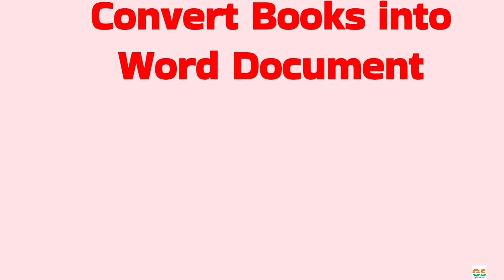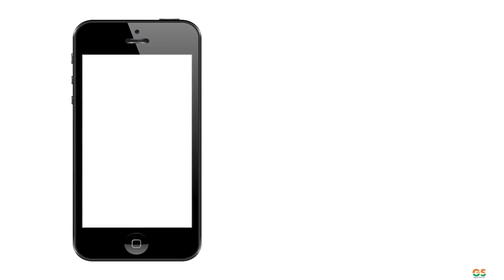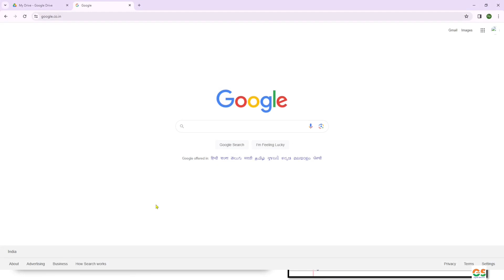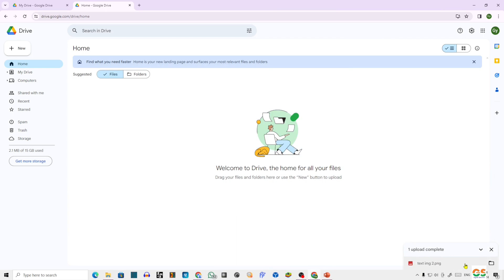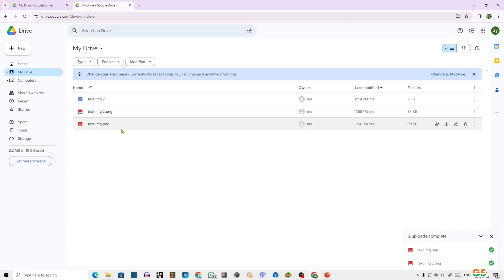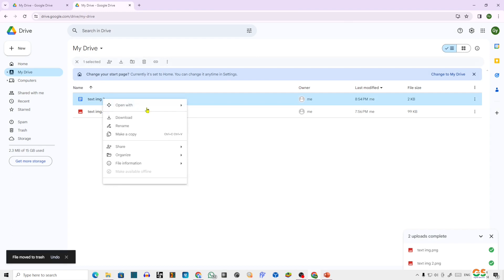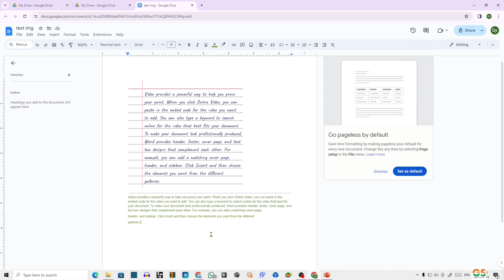100% Free Image To Text Converter | Free Hindi OCR Convert Image | convert Book to Editable Text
image to text conversion software, image to text converter free, online image to text converter
दोस्तो नमस्कार , आज हम सिखेंगे image to text converter पूरी जानकारी हिंदी में .इस विडियो मे है! विडियो पसंद आया हो तो विडियो को लाइक और शेयर जरुर करे ,और अगर आप कुछ कहना या पूछना चाहते है तो कृपया नीचे दिए गए कमेंट बॉक्स में लिखें , हमारे YouTube चैनल को सब्सक्राइब जरुर करे !!
! धन्यवाद !

Consistent DDR3 Motherboard CMB-H61
Intex IT-KB332 Genie Keyboard Mouse Combo (Black)

GyanSection
Gyan Section